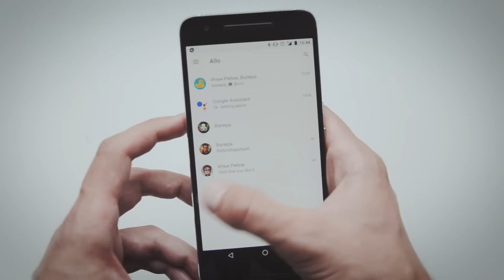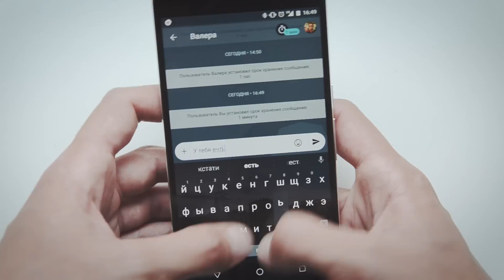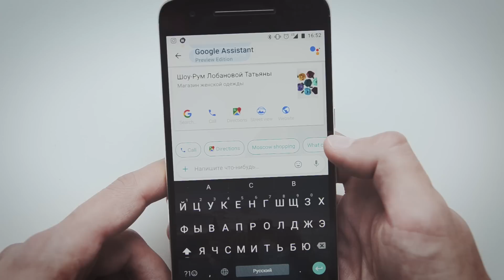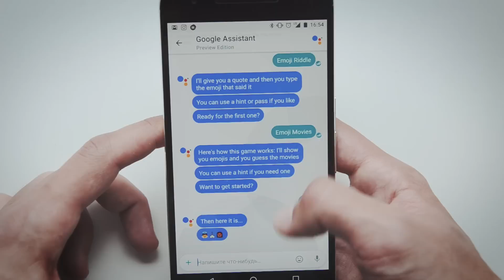Google Allo обзор и мнение Android и iOS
В российском Google Play уже появился. Но все равно можно скачать Google Allo APK

Обзор мессенджера Allo от Google для Android и iOS/iPhone, а по совместительству первого приложения, где мы встречаем виртуального помощника Google Assistance (пока на английском и в тестовой версии). Приложение вышло вслед за видеочатом Duo. Пока можно поставить только Allo APK.

Смотрим на фишки мессенджера и как он будет воевать с WhatsApp, Viber, iMessege, Facebook Messenger, WeChat и прочими игроками.